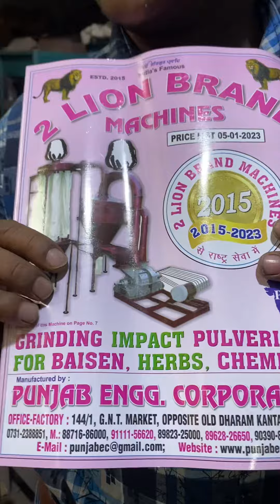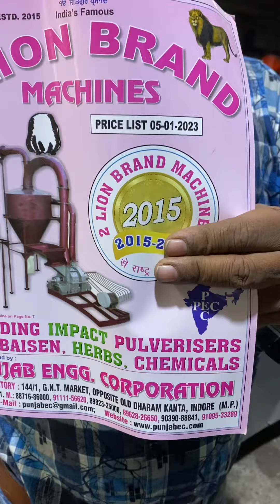SS hydro dryer machine 📲☎️📞